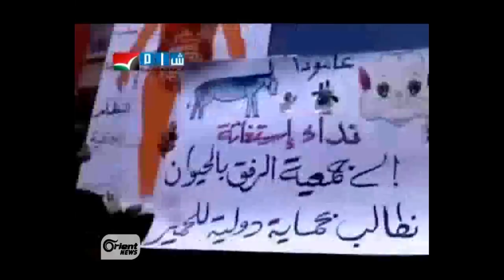محافظة الحسكة عرب و أكراد ينشدون للحرية و إسقاط النظام